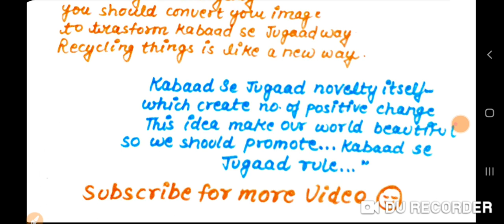Poem On According to me the best example of Kabaad se Jugaad is|Class 6 to 8|CBSE expression series